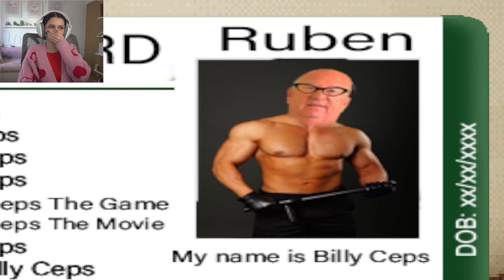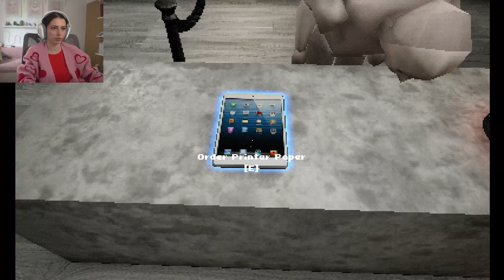SA NU AI INCREDERE IN STRAINI - The Shopping List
♡ Ma bucur din suflet ca te uiti la acest videoclip!